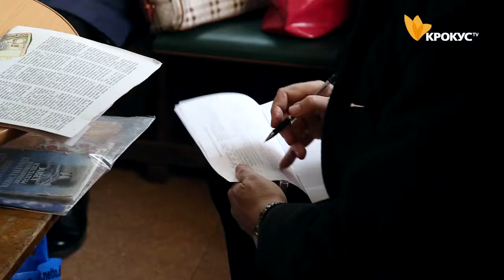В Білій Церкві продовжують розробляти нову Стратегію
Голова громадської спілки "Нова Біла Церква" Павло Козирєв зустрівся із ліквідаторами аварії на ЧАЕС в рамках процесу розробки Стратегії міста до 2032 року